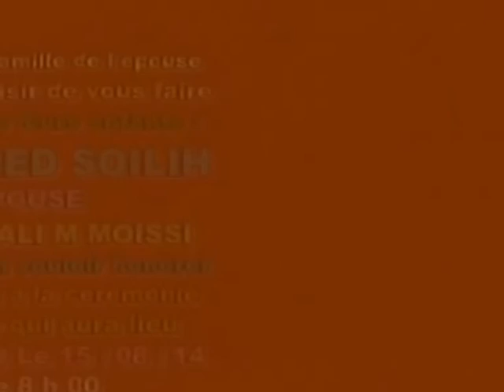mkazi 2014 vawo mariage de aicha ali et mohamed soilihi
mkazi 2014 vawo de aicha ali et mohamed soilihi a mkazi bambao